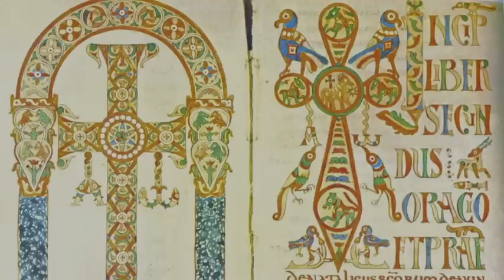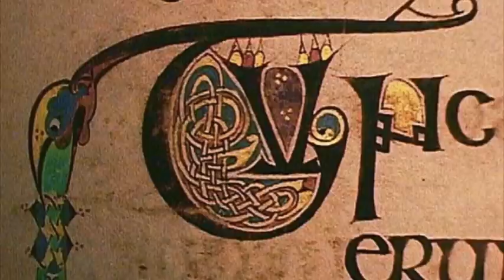Old Roman chant - Dominus regnavit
Medieval Old Roman Chant.
Title: "Alleluia - Versus: Dominus regnavit - Versus: Parata sedes tua - Versus: Elevaverunt flumina".
Service: Easter Sunday Vespers
Performers: Ensemble Organum, Director: Marcel Peres
Album: "Chants de l' Eglise de Rome - Vêpres du jour de Pâques (VIe - XIIIe siecles)"